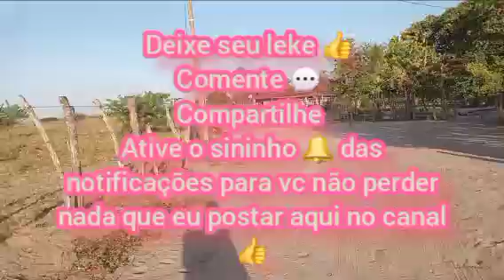FIZ FEIJÃO FRESQUINHO DA HORA. DIA SEGUINTE FUI DE APÉ PARA O SITIO PASSAR O DIA(GRATIDÃO)🙏😘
DEIXE SEU LEKE 👍
COMENTE 💬
COMPARTILHE

SE VC DESEJA MIM AJUDAR COM ALGO DEIXO AQUI MINHA CHAVE PIX 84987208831